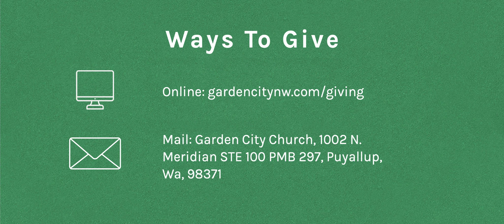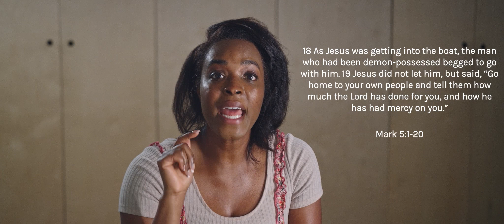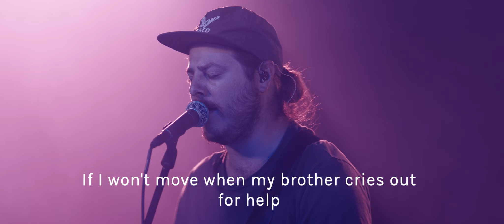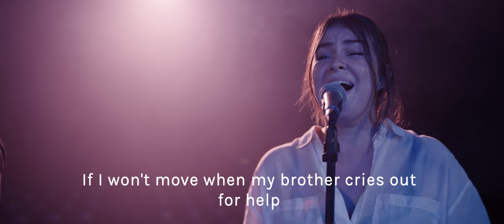How can God use my story? | Sermon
Did you make a decision to follow Jesus today or need prayer?

00:00- Intro
00:51 - Sermon